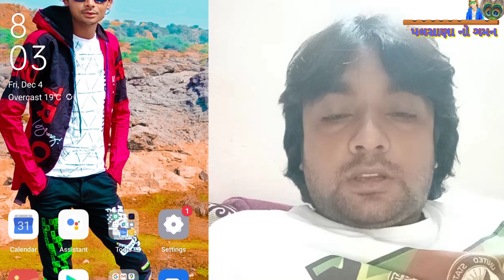Rohit Thakor new song Soon Rohit thakor | palsana na no Gaman Like Share Subscribr.. રોહિત ઠાકોર